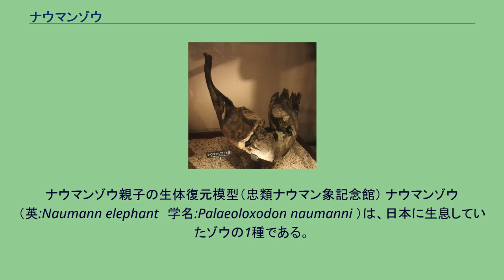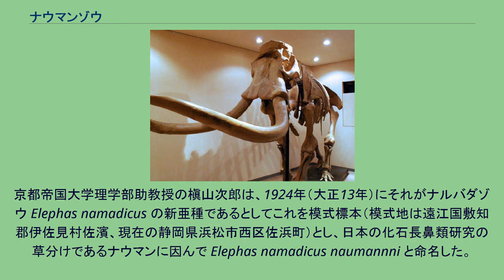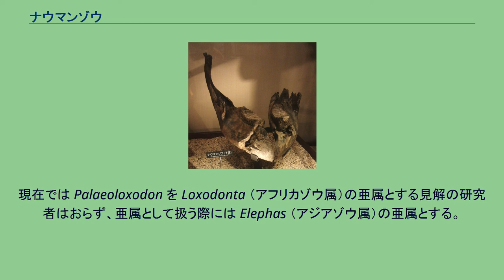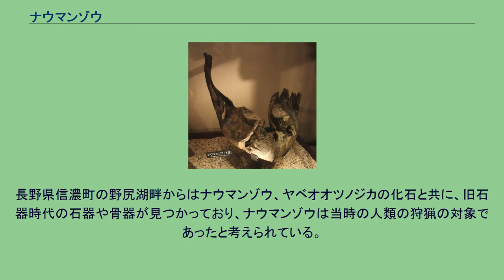ナウマンゾウ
ハインリッヒ・エドムント・ナウマン
ナウマンゾウ親子の生体復元模型（忠類ナウマン象記念館） ナウマンゾウ（英:Naumann elephant　学名:Palaeoloxodon naumanni ）は、日本に生息していたゾウの1種である。
様々な説があり、はっきりとした年代は不明だが遅くとも65万年 - 42万年前頃にはすでに出現していたのではないかと言われている。
約2万年前頃から衰退し約1万5000年前の新生代更新世後期まで生息していた。
ゾウ目ゾウ科に属し、現生のアジアゾウと近縁である。
大陸からもナウマンゾウとされる化石の発掘例があるが、日本のナウマンゾウと同種であるかどうかは今のところ不明である。
肩高2.5メートル - 3メートルで、現生のアジアゾウと比べ、やや小型である。
氷期の寒冷な気候に適応するため、皮下脂肪が発達し、全身は体毛で覆われていたと考えられている。
牙（切歯）が発達しており、雄では長さ約240センチメートル、直径15センチメートルほどに達した。
この牙は小さいながらも雌にも存在し、長さ約60センチメートル、直径は6センチメートルほどであった。
最初の標本は明治時代初期に横須賀で発見され、東京帝国大学（現・東京大学）地質学教室の初代教授だったドイツのお雇い外国人ハインリッヒ・エドムント・ナウマンによって研究、報告された。
その後1921年（大正10年）には浜名湖北岸の工事現場で牙・臼歯・下顎骨（かがくこつ）の化石が発見された。
京都帝国大学理学部助教授の槇山次郎は、1924年（大正13年）にそれがナルバダゾウ Elephas namadicus の新亜種であるとしてこれを模式標本（模式地は遠江国敷知郡伊佐見村佐濱、現在の静岡県浜松市西区佐浜町）とし、日本の化石長鼻類研究の草分けであるナウマンに因んで Elephas namadicus naumannni と命名した。
これにより和名はナウマンゾウと呼ばれることになった。
1962年（昭和37年）から1965年（昭和40年）まで長野県の野尻湖で実施された4次にわたる発掘調査では、大量のナウマンゾウの化石が見つかった。
このときまでナウマンゾウは熱帯性の動物で毛を持っていないと考えられていたが、野尻湖発掘により、やや寒冷な気候のもとにいたことが明らかになった。
明治神宮前駅工事の際に出土したナウマンゾウの化石の一部（国立科学博物館の展示） 1976年（昭和51年）、東京の地下鉄都営新宿線浜町駅付近の工事中に、地下約22メートルのところから3体のナウマンゾウの化石が発見された。
この化石は浜町標本と名付けられ、頭蓋（とうがい）や下顎骨（かがくこつ）が含まれている。
出土地層は約1万5000年前の上部東京層である。
他にもナウマンゾウの化石は、東京都内だけでも田端駅、日本銀行本店、明治神宮前駅など20箇所以上で発見されている。
1998年（平成10年）、北海道湧別町東芭露（ひがしばろう）の林道沿いの沢で奇妙な形の石を隣村から山菜取りに来ていた漁師が発見し湧別町教育委員会に寄贈した。
同委員会は札幌の北海道開拓記念館に石（化石）の調査を依頼した。
北海道ではマンモスは6 - 4万年前に、ナウマンゾウは約12万年前に生息していたと考えられていたので、約35,000年前のマンモスの臼歯化石であると発表された。
しかし、2002年（平成14年）に滋賀県立琵琶湖博物館の鑑定でナウマンゾウのものであり、北海道でもマンモスと入れ替わりながらナウマンゾウが生息していた新しい事実が明確になった。
本種の学名の変遷を以下に示す。
今日一般的に受け入れられている学名は Palaeoloxodon naumanni である。
現在では Palaeoloxodon を Loxodonta （アフリカゾウ属）の亜属とする見解の研究者はおらず、亜属として扱う際には Elephas （アジアゾウ属）の亜属とする。
その見解からは Elephas 属に分類され、 とされることもある。
なお、同じく絶滅したゾウ科動物のマンモスは、独立した Mammuthus 属の総称だが、こちらも Elephas 属の亜属とされることがある。
約120 - 65万年前に日本に生息していたムカシマンモス（ケナガマンモスの古い祖先であると考えるのが普通）をナウマンゾウの一種であると主張する学者もいる。
千葉県印旛村（現在の印西市、1966年（昭和41年）発見、国立科学博物館収蔵）や、北海道忠類村（現...